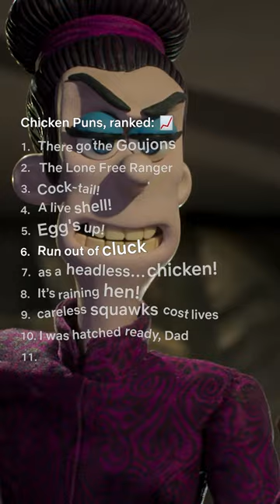Best Chicken Puns 🐔🥚 Chicken Run: Dawn of the Nugget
Welcome to Fun-Land Farms, where chickens find their happy endings. Chicken Run: Dawn of the Nugget is streaming now on Netflix

Having pulled off a death-defying escape from Tweedy’s farm, Ginger has finally found her dream — a peaceful island sanctuary for the whole flock, far from the dangers of the human world. When she and Rocky hatch a little girl called Molly, Ginger’s happy ending seems complete. But back on the mainland the whole of chicken-kind faces a new and terrible threat. For Ginger and her team, even if it means putting their own hard-won freedom at risk — this time, they’re breaking in!